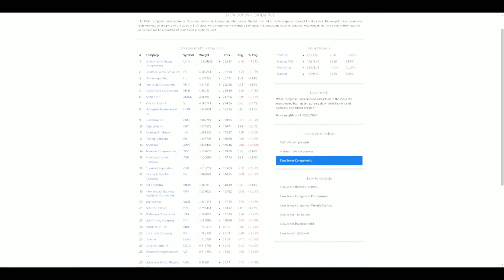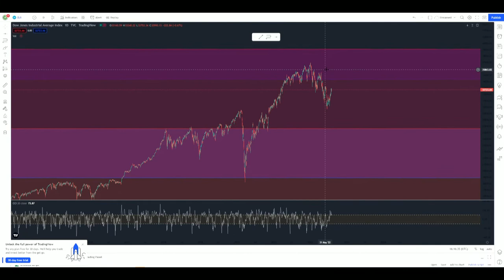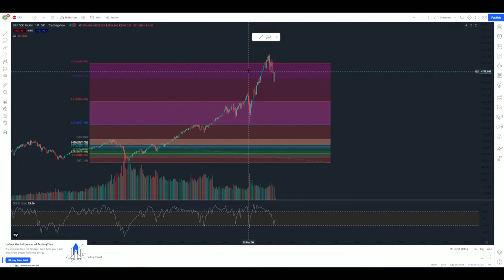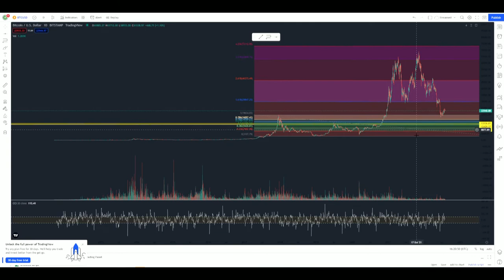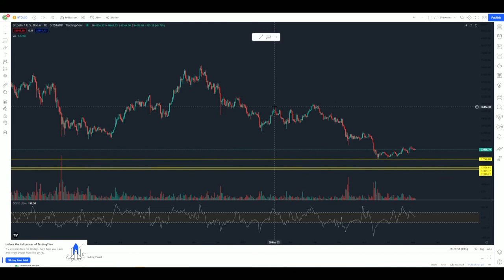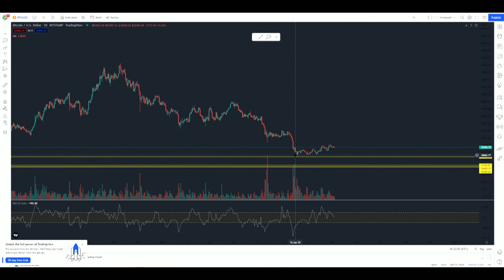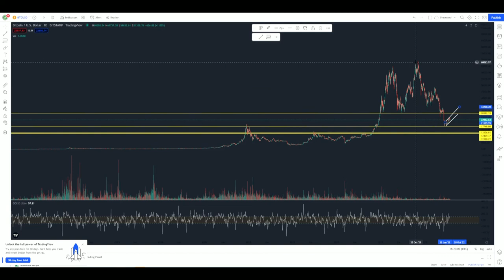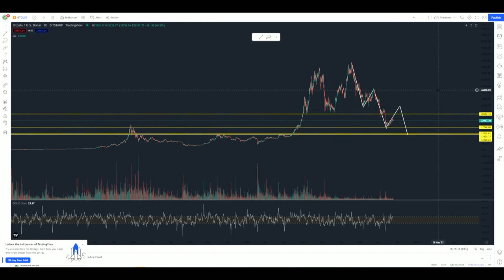U.S Index Funds & Bitcoin Charting Analysis: Nasdaq, Dow Jones, SP 500, & Bitcoin Part 1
In the video "U.S Index Funds & Bitcoin Analysis: Nasdaq, Dow Jones, SP 500, & Bitcoin Part 1", I take the Apple stock analysis information I've presented over the last couple of weeks, and branch off to give a brief example of my thoughts on the major U.S Index Funds, and also share some insights on bitcoin. I use a Fibonacci retracement tool for each index fund, (sp500, Nasdaq, Dow Jones, & Bitcoin) and describe my charting analysis. The United States stock market has been a reliable asset for many years, but it's my job to be conservative in my analysis. If anyone disagrees with my analysis, I'm open to any discussions over the presented topics in the video. Every investor has different strategies that give them different projections for the price of a particular stock, index fund, crypto, etc. Of course, even though I'm present extreme measures, these projections can change based off the supply and demand, and I'm only presenting it as a possibility. I'm not a holder or shorter of any of the individual index funds presented, but I'm a holder of 10 dollars worth of bitcoin, so basically nothing.

Work Cited:
Tradingview.com
Slickcharts.com